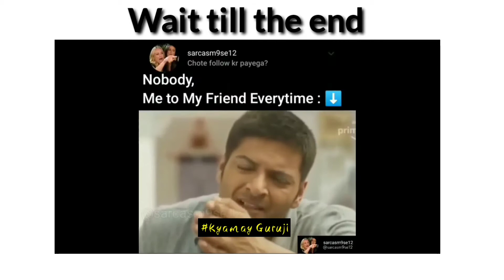😱Elvish Yadav New Meme ll🖕 Papa ki pari memes Video ll GameXmaster